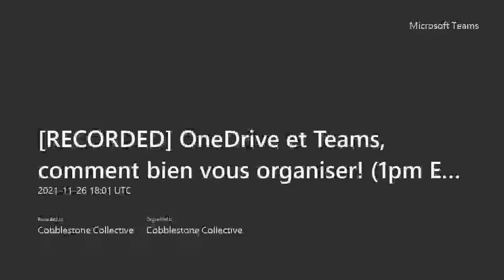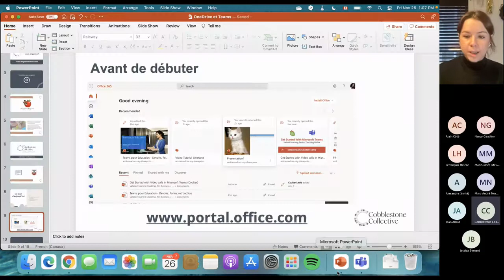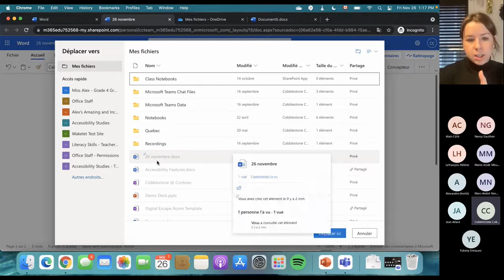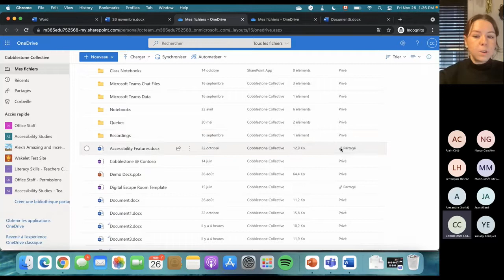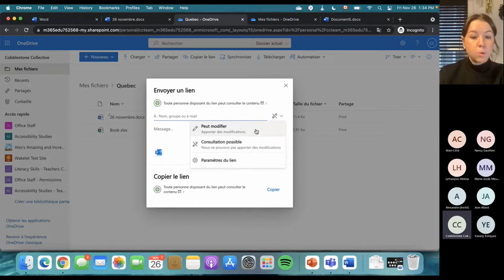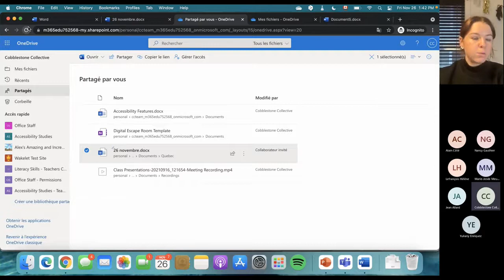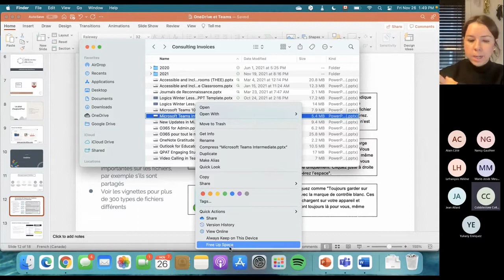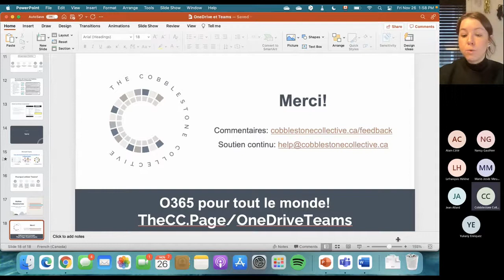OneDrive et Teams, comment bien vous organiser!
Vous savez donc comment utiliser Microsoft Teams pour appeler vos collègues et vous connecter avec eux, mais vous continuez à perdre des fichiers.

Vous n’êtes pas sûr à 100% de savoir où trouver ces fichiers que vous partagez, et lorsque vous ouvrez votre OneDrive, c’est juste un grand désordre !

Participez à cet atelier et découvrez les meilleures pratiques pour que l’organisation de Microsoft Teams et O365 fonctionne pour vous !  Travaillez plus intelligemment et non plus durement et laissez l’ordinateur faire tout le travail.